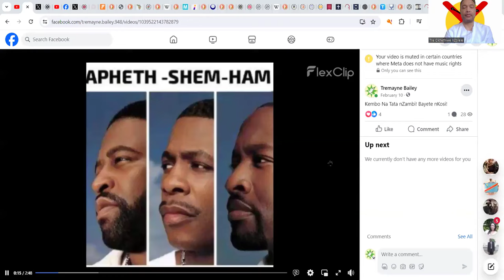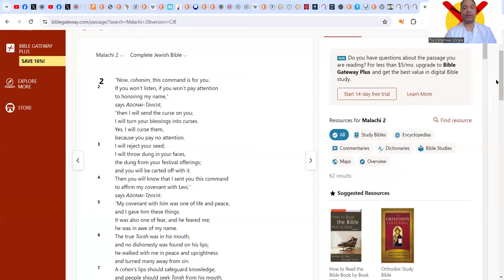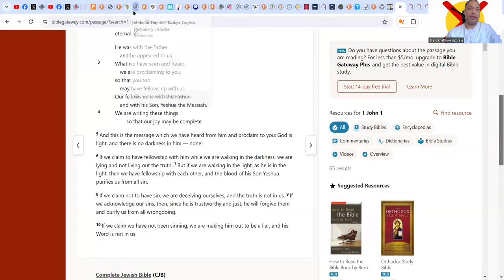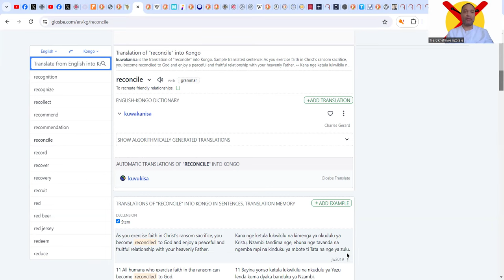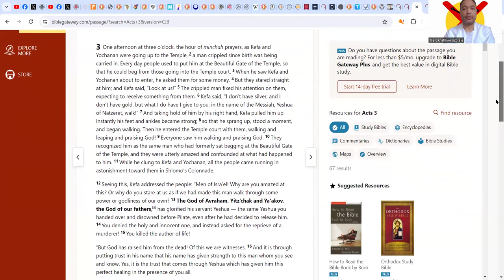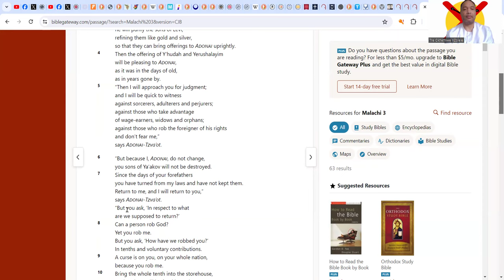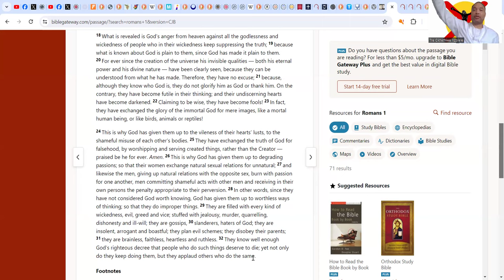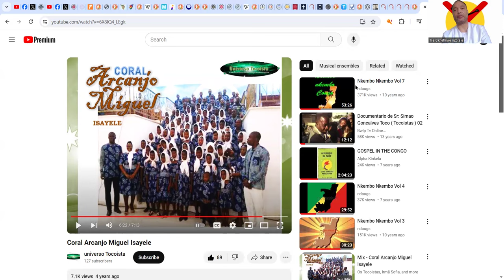Only King Kongo Tata nZambi Can Give Real Repentance! Our Messiah Was Bena Kongo, Not Cain!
I do not own the copy rights of any music.

The world has been deceived. The God that gives Eternal life is Tata nZambi Akongo Yave, with no connection to the false gods of Kaina Cain. Jupiter/Ba'al cannot grant reconciliation. The false Jesus aka Cain (Hermes/Thoth) tricked the masses into the war of Gog and Magog in the revenge of the Hamitic gods pretending to be the God of Abana, nSaka, and Yakubi Isaele. The Ba Kongo went astray again, and the world continued to be deceived by the fallen ones and their wick children. Mfumu Yisu nKusu Wa Kongo wanted more like him, and wait on him. The sorcerer wants to be the savior, in all the different ways. That's why the treat each other the way they do, and make us suffer even more, with all the inventions of those who prefer the pirate sun god and wicked witch moon goddess over King Kongo. Time for the harvest. Those who still stay in the trance of the magic bunny will see just how tricked they are by Mystery Babylon.